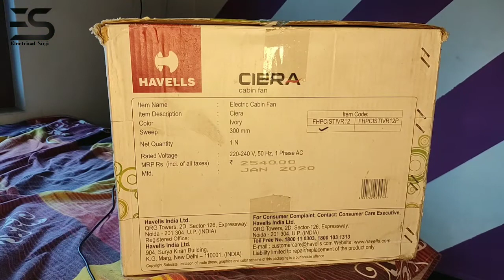Havells Ciera Cabin Fan Unboxing And Review ll Bijali Fitting Ka Samaan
Hello,
Dear Friends, Everyone Welcome To My Electrical Sirji Youtube Channel.

We Supports
Mere Bhanje Ka Youtube Channel Facts Rajkumar (Prince)

TRIPOD FOR MOBILE
Vivo V17 pro
MY MIC Boya M1

Product Link
Havells Ciera Cabin Fan
bijalifitting ka saman
Bijli fitting ka samaan,